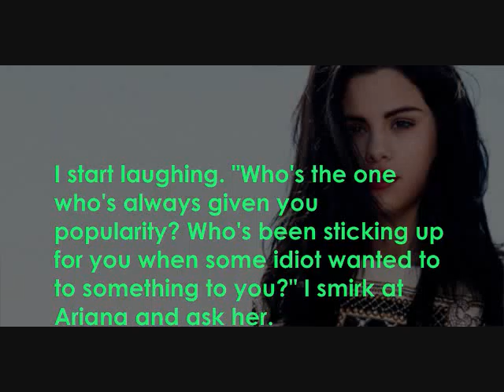☸ ‡ Come And Get It ‡ {C9} ☸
i'm sorry it was short! i was in a hurry and i wanted to post a chapter.